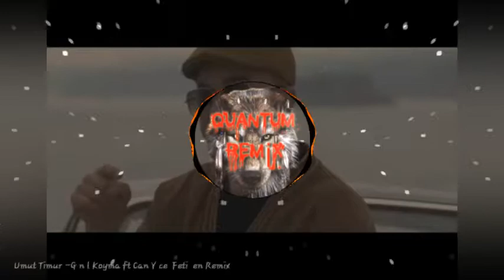Umut Timur ft. Can Yüce - Gönül Koyma ( Quantum Trap Remix )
TELİF HAKKI DUYURUSU Bu kanaldaki tüm şarkılar ya sanatçıların kendileri veya şarkının telif hakkına sahip olan etiket tarafından bana gönderilmeden önce izin istedim. Burada, bu kanalda tanıtılan şarkılardan herhangi birinin sanatçısı iseniz, tamamen kontrolünüz var demektir. Bu hak ettiğiniz bir şeydir ve bunu değiştirmeyeceğiz. "Bu kanalın içeriklerinden herhangi bir kısmı mülkünüz (bir müzisyen, etiket, resim distribütörü veya sanatçı olarak) ise, lütfen bana bir kişisel mesaj gönderin ve içeriğiniz 48 saat içinde kaldırılır.

İlgili Kelimeler :

remix adam,
remix 2018,
remix adam 2018,
remix pop,
remixler,
remix yabancı,
remix müzikler,
remix şarkılar 2018,
remix bass,
remix arabic,
remix,
remix adam kimdir,
remix arabesk,
remix adam çukur,
remix adam 2017,
remix adam yeni,
remix adam baba,
remix adam canan karatay,
a remixed dawn,
a remix adam,
a remix to ignition,
a remix of spongebob,
a remix of timmy turner,
a remix of panda,
a remix of caillou,
a remix of work,
a remix dj,
a remix song,
remix bö,
remix beat,
remix bass türkçe,
remix bey,
remix bass 2018,
remix baslı,
remix baba,
remix bebek,
remix banana,
choca plan b remix,
neverland ruth b remix,
chunky format b remix,
caillou lil b remix,
plan b remix 2016,
frikitona plan b remix,
guatauba plan b remix,
fronteo plan b remix,
r&b remix,
shaky plan b remix,
remix club,
remix c5 9fark c4 b1lar,
remix clup,
remix car,
remix canlı,
remix cida,
remix cover,
remix club music,
remix çukur,
remix car music,
andy c remix,
jvh-c remix,
can vitamin c remix,
pixel c remix os,
a b c remix,
prayer in c remix,
pimp c remix,
swang pimp c remix,
prayer in c remix tiesto,
only c remix,
remix çoban,
remix çalkala,
remix çılgın,
remix çok hızlı,
remix çiler,
remi çizgi film,
remix çizim,
remix çağatay akman,
remix çete,
behzat ç remix,
panda remix ç,
one dance remix ç,
me reclama remix ç,
tarara remix ç,
el perdedor remix ç,
shaky shaky remix ç,
esclava remix ç,
remix damar,
remix dj,
remix dans,
remix disco,
remix dance,
remix despacito,
remix delilo,
remix disko,
remix dinle,
remix duygusal,
d remix 2016 net tv,
d remix net tv,
d'remix net 2016,
d remix 2015,
d remix shout,
d remix net tv final,
d remix 2016 shout,
netd remix,
d remix 2016,
throw some d's remix,
remix ene,
remix en iyi,
remix ezan,
remix engin özkan,
remix en güzel şarkılar,
remix english,
remix en yeni,
remix eski,
remix evlenecem,
remix efsane,
remix fon,
remix fon müziği,
remix furkan,
remix friends,
remix fi ha,
remix funda,
remix flp,
remix futbol,
remix fena,
remix flüt,
axel f remix,
axel f remix dubstep,
axel f remix techno,
cry system f remix,
axel f remix 2016,
dnf remix,
hillsong y&f remix,
bebe giorgi f remix,
sam f remix,
l.a.f remix,
remix galiba,
remix grani,
remix gamze,
remix galbi,
remix gel hayalim,
remix gölge,
remix gangsta,
remix gazapizm,
remix game,
remix gülpembe,
g remix no limit,
punto g remix,
girlfriend kap g remix,
kelpy g remix,
dean e g remix,
robbie g remix,
regulate warren g remix,
brytiago punto g remix,
honey g remix,
b.i.g remix,
anaaaa ğğğğ remix,
ğölğe remix,
remix halay,
remix hit,
remix hareketli,
remix halaylar,
remix horon,
remix hızlı,
remix hande yener,
remix house,
remix hadise,
remix havana,
triple h remix,
alex h remix,
baby h remix,
d&h remix,
chulo sin h remix,
1 h remix,
ppap h remix,
tool h remix,
triple h remix theme,
chura liya hai remix,
remix ınna,
remix ıphone,
remix ıranı 2016,
remix ıphone zil sesi,
remix ıranı 2017,
remix ıngılızce,
remix ıslık,
remix iki aşık,
remix ıranı,
remix ışid,
ı remix adam,
ı remix 2016,
you and ı remix,
ı follow rivers remix,
ı'm an albatraoz remix,
ı love you remix,
ı will survive remix,
ı love dance remix,
ı like